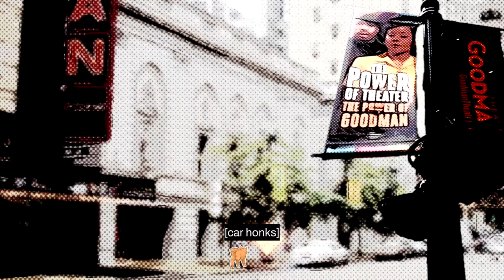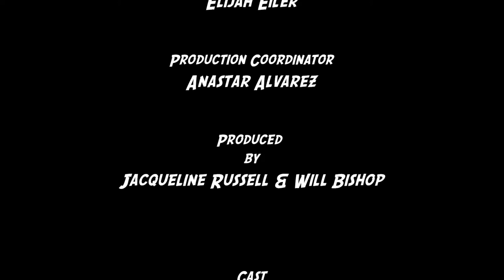This Ability Episode 3 with Captions